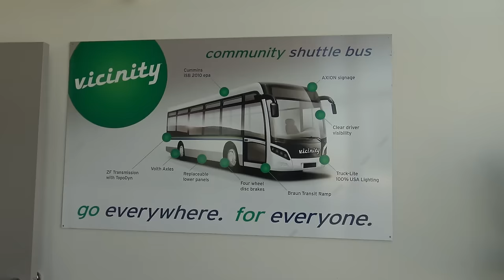Grande West Transportation Bus Facility Tour * CEO Interview $BUS $BUSXF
Grande West Transportation Bus Facility Tour * CEO Interview $BUS $BUSXF - RICH TV LIVE - February 5, 2021 - Grande West Transportation Group Inc. (TSXV:BUS)(OTCQX:BUSXF)(FRA:6LG) ("Grande West" or the "Company"),a leading supplier of electric, CNG, gas and clean diesel buses, has engaged investor relations specialists MZ Group (MZ) to lead a comprehensive strategic investor relations and financial communications program across all key markets.

MZ Group will work closely with Grande West management to develop and execute a complete capital markets strategy designed to increase the company's visibility throughout the investment community. The campaign will highlight how Grande West continues to scale operations internationally, leveraging its established brand recognition while concurrently driving product-level innovations to expand its addressable market - such as the introduction of the all-electric Vicinity Lightning bus - enabled by BMW battery packs and components.

MZ has developed a distinguished reputation as a premier resource for institutional investors, brokers, analysts and private investors. MZ North America will advise Grand West in all facets of corporate and financial communications, including the coordination of roadshows and investment conferences across key cities and building brand awareness with financial and social media outlets.

Greg Falesnik, Chief Executive Officer of MZ North America, commented: "Grande West has achieved an unprecedented level of market penetration within Canada, offering a diverse portfolio of bus types across all sizes and leading powertrains, inclusive of electric, CNG, gas and clean-diesel. With the recent announcement of a new ‘Buy American Act' compliant assembly facility in Washington state - capable of producing 1,000 units annually - management has positioned Grande West for notable growth in the untapped U.S. market, leveraging a solid industry reputation and established dealer relationships nationwide."

"We believe Grande West offers the financial profile of a mature business with several avenues for sustainable growth in the electric vehicle, CNG and clean-diesel verticals. We look forward to sharing their story with our global network of institutional and family office investors in the months to come," concluded Falesnik.

"Grande West continued to innovate in 2020, leveraging our dominant market position in Canada to introduce new products into the marketplace - such as our all-electric buses enabled through BMW's battery technology and components," said John LaGourgue, VP, Corporate Development and Director of Grande West. "As we move into the massive U.S. market, where many operators are seeking to electrify their fleets, we will seek to scale operations at our U.S. assembly facility, while leveraging our global manufacturing partners to address near-term sales opportunities throughout North America. We look forward to working closely with the entire team at MZ Group to communicate our value proposition to the broader investment community."